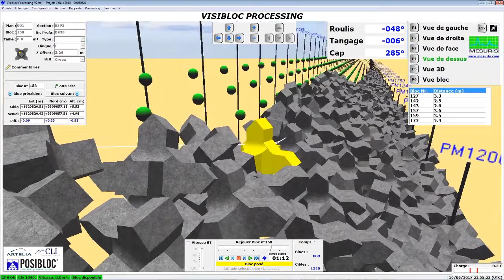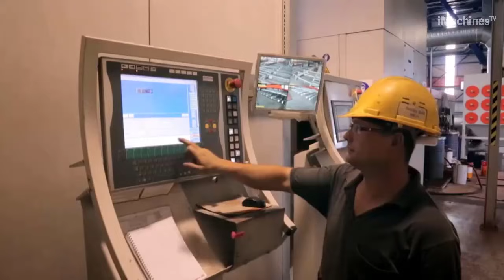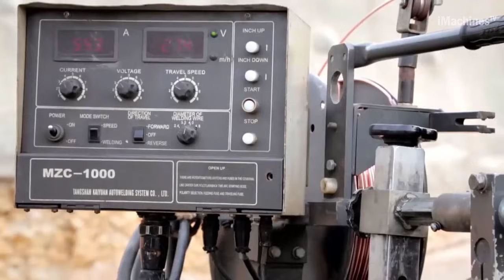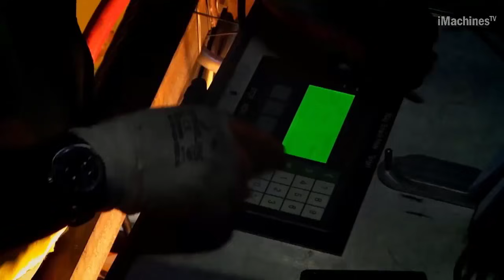This modern breakwater and bridge building technology will amaze you